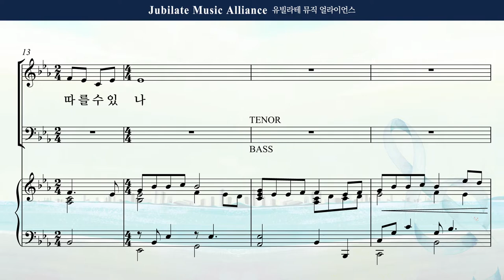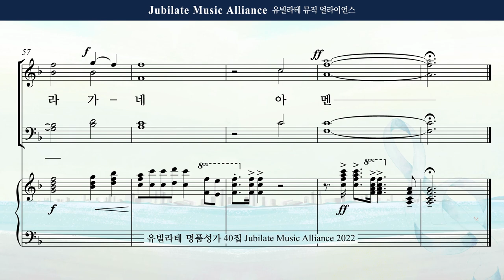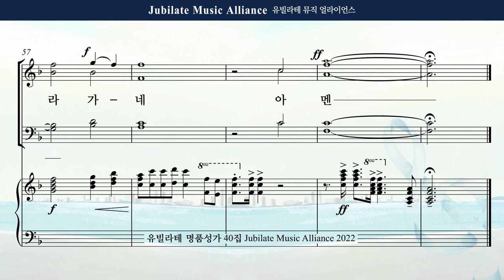[유빌라테 Special Edition 40집] 01. 최지은 - 평생 주님을 따라 Bass